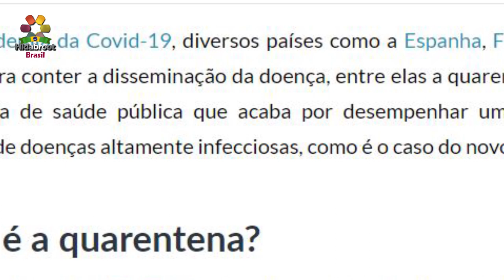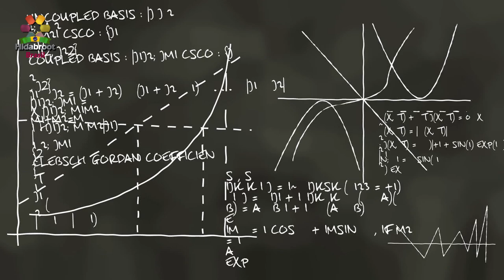Quanto vale uma vida? - A crise do coronavírus - Sr. Rony Dayan - Hidabroot Brasil (2020)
Agradecimento para O Rabino Meir Tawil pela ajuda